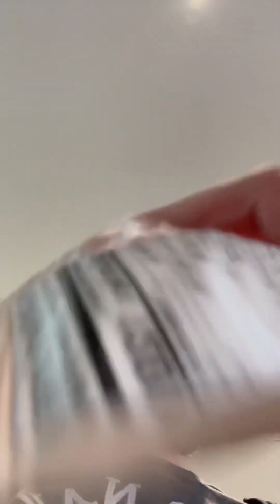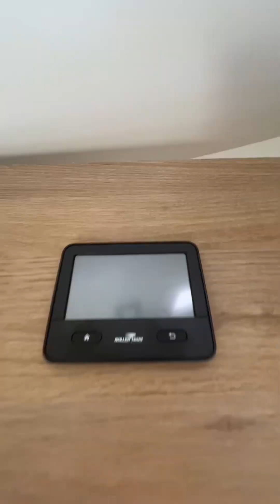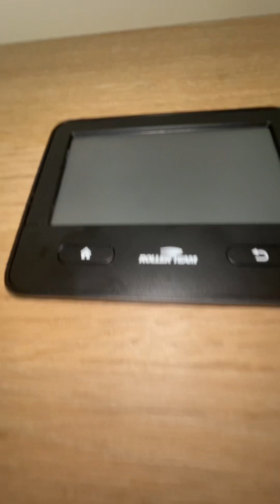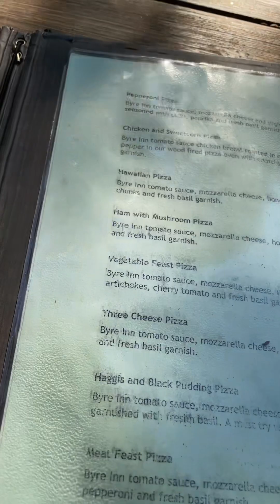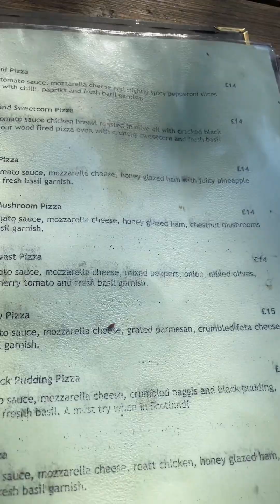Scotland episode 1